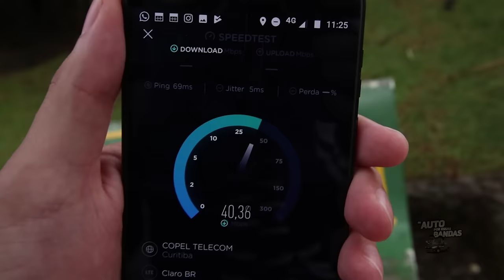DE AUTO POR ESSAS BANDAS - O que fazer em SOLEDADE RS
De tanto ouvir falar em Soledade nessa vida, fomos lá ver qual era dessa história das pedras preciosas, já demos um alô pro Bicho Veio e aproveitamos pra te mostrar o que se faz nesse lugarzinho pequeno, mas cheio de belezas